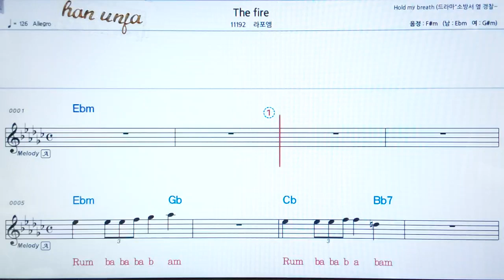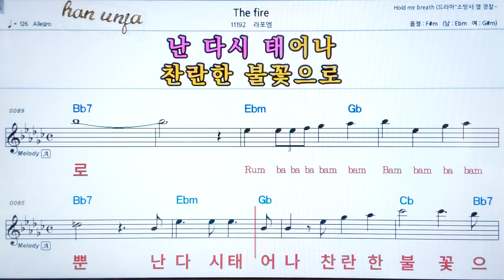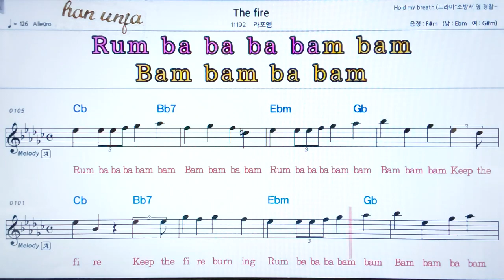💖The fire/라포엠/ 👍코드,악보, 가사 ,Karaoke*카라오케 반주